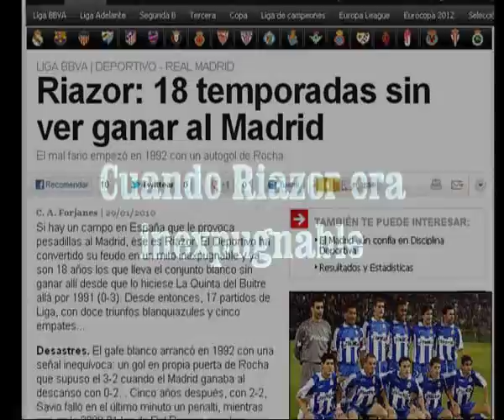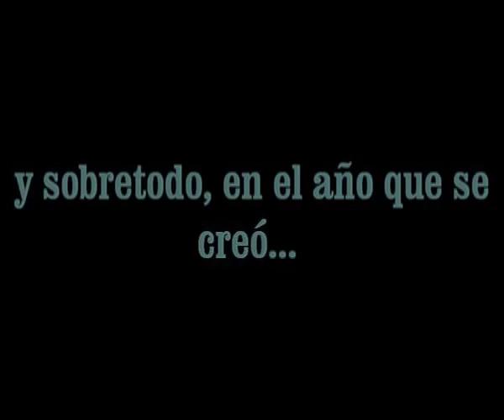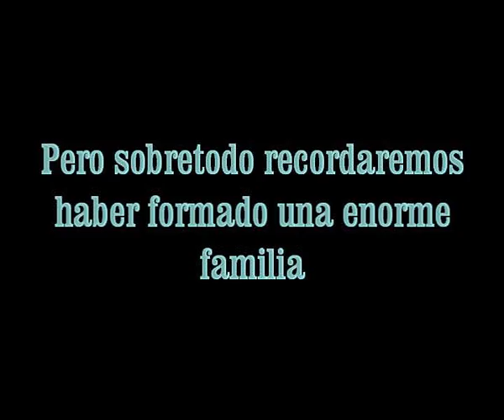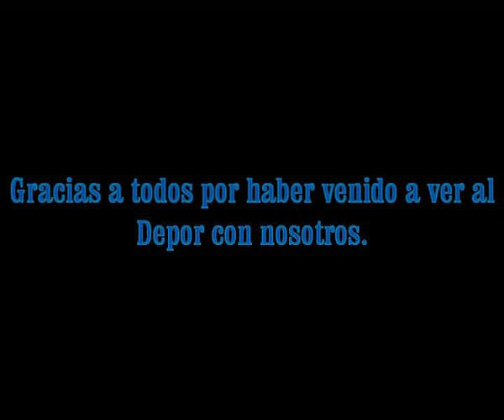Peña Deportivista Barcelona: Un año para el recuerdo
El año termina con el Depor en primera y con la creación de una peña extraordinaria con una calidad humana excepcional que esperemos tenga éxito junto al equipo durante mucho tiempo.